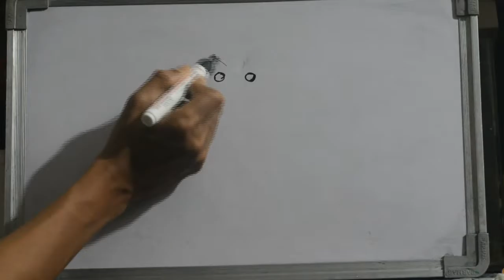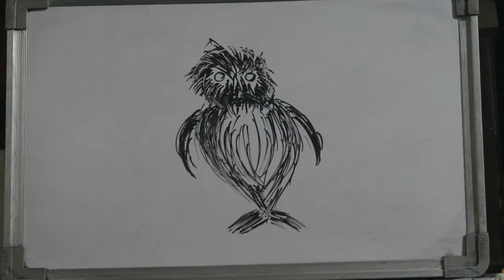BIRD DOODLE DRAWING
BLACK BIRD HEART